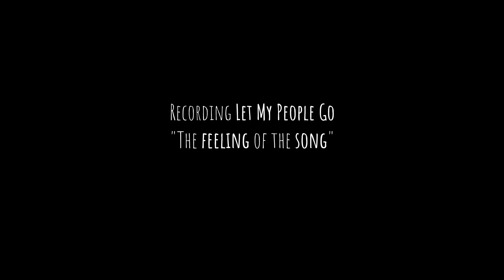Archie Shepp talks about the feeling of a song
Let My People Go (Archieball / L'autre Distribution)
Out February 5th 2021

Video of live performance : Archieball and Oléo Films (at La Philharmonie de Paris on September 12th 2017)
Directing : Frank Cassenti
Sound mix : Raphaël Allain
Mastering : Raphaël Jonin

Artistic coordinator : Monette Berthommier
Executive Producers : Clément Gerbault, Martin Sarrazac
By courtesy of Dawn of Freedom Publishing Co.
By courtesy of YES Records / Jamo Music Publishing Co.